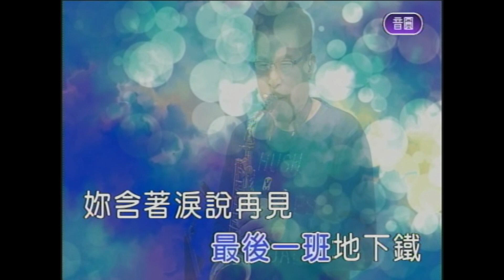流著淚的你的臉 屏東張菲 薩克斯風 演奏